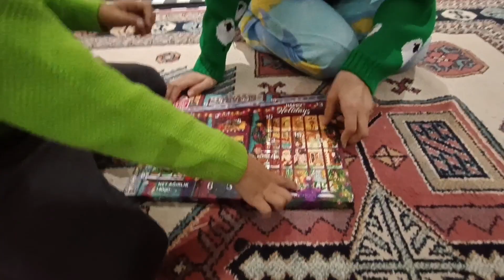YIL BAŞI AĞACINI YAPTIK! Bu yılın ilk yılbaşı ağacını süsledik.